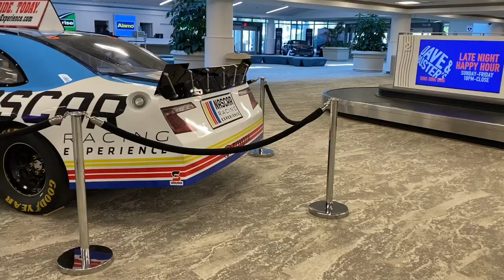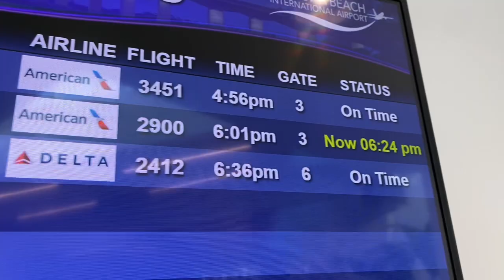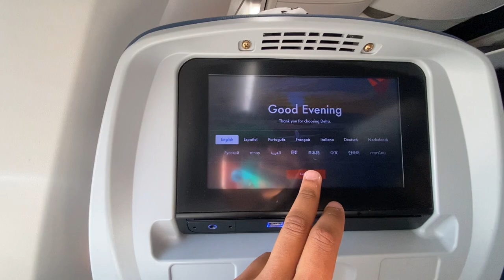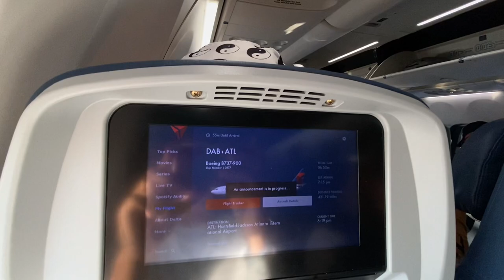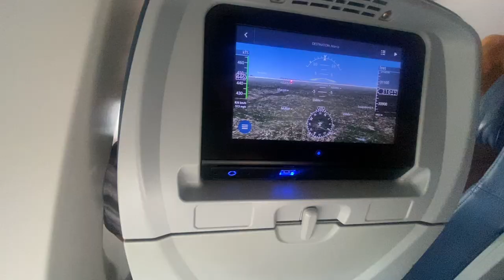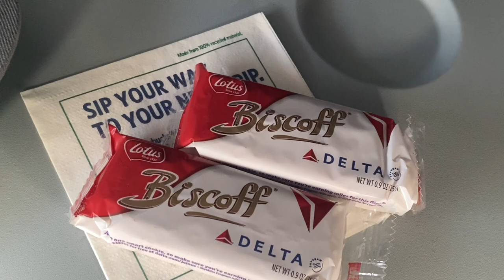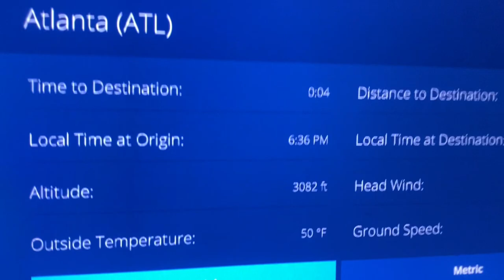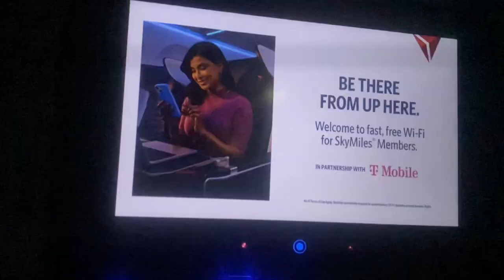MY 1ST TRIP REPORT!! Delta Airlines Boeing 737-900ER Daytona Beach to Atlanta Main Cabin 💺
Welcome Everyone to my 1st ever trip report!!

This is my 1st time doing this so there will be imperfections and stuff I might have missed but I tried my best to make it as good as possible ok ok enough chatter enjoy watching the video hope you guys enjoy!!